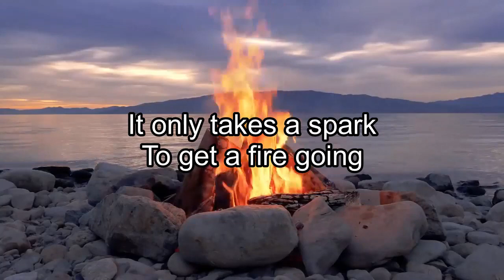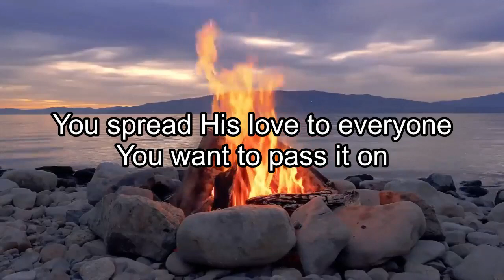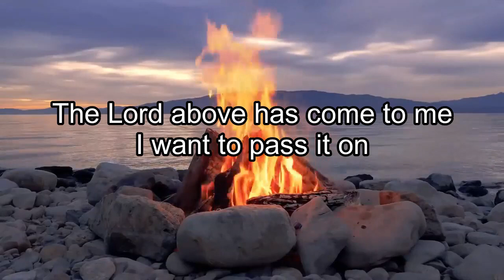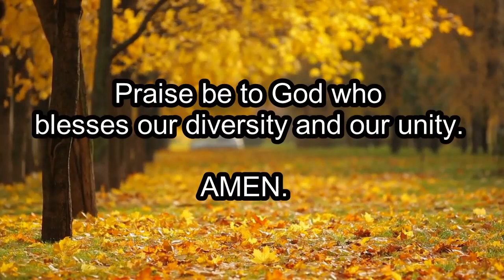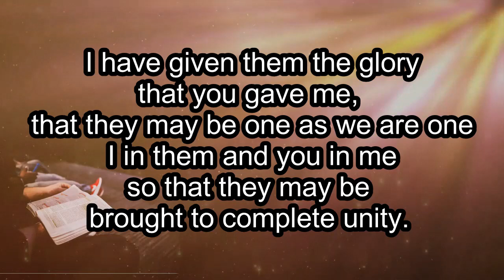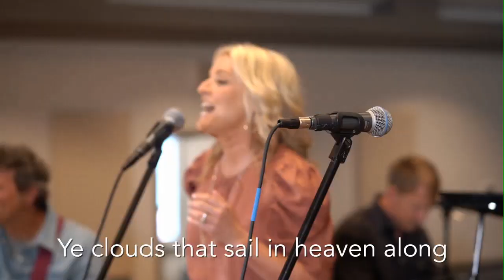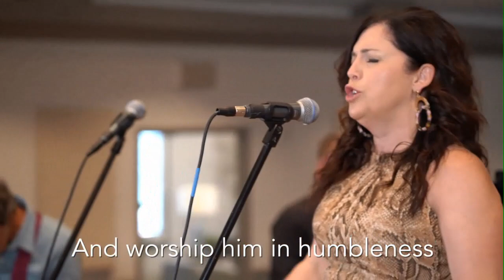United Church of Sandwich Worship 11-1-20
Please Click the Link to Sign Into Our Online Attendance -

If Your Would like to give a one time or scheduled offering to United Church of Sandwich, please go to this website...